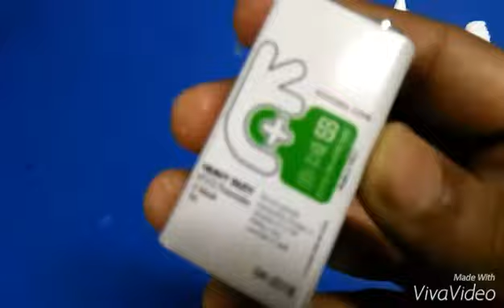how to make a motor plane at home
motor plane